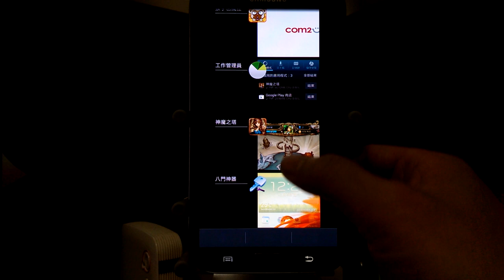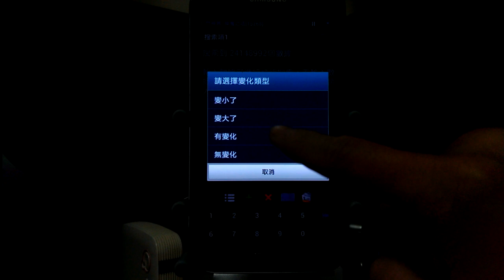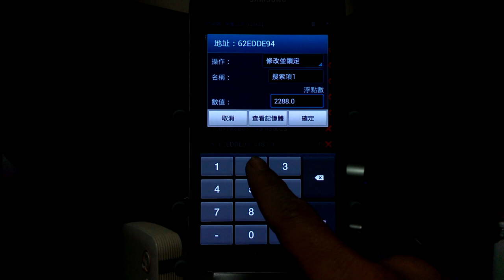[神魔之塔] 怎麼被打都不痛的鎖血密技 - 八門神器教學